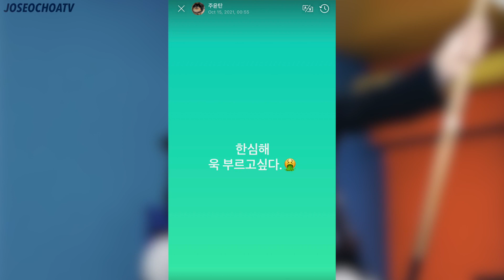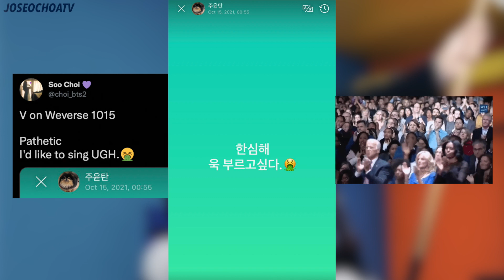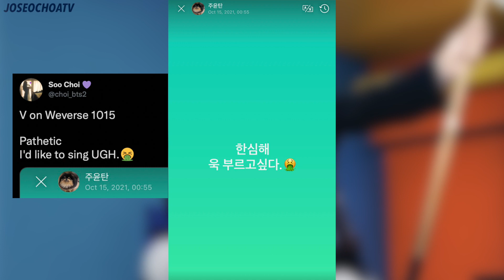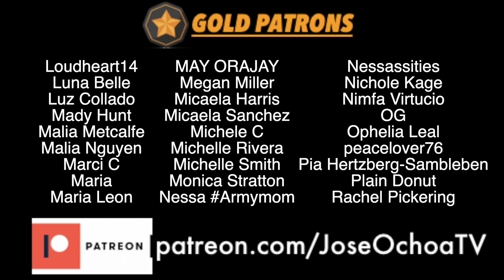BTS V Responds to Dating Rumors 🔥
BTS Update | BTS V Taehyung Reacts Responds to Dating Rumors Savage
BTS 방탄소년단 뷔 UGH! 욱 Taehyung
3J Jungkook Jimin J-Hope Butter Remix featuring Megan Thee Stallion
BTS and Coldplay Song Collab 'My Universe' New Album, Music of the Spheres

Hey everyone, I’m back with another BTS update video. Today we have BTS V with a new post directly addressing rumors on weverse! RM, Jin, Suga, J-Hope, Jimin, V, Jungkook.